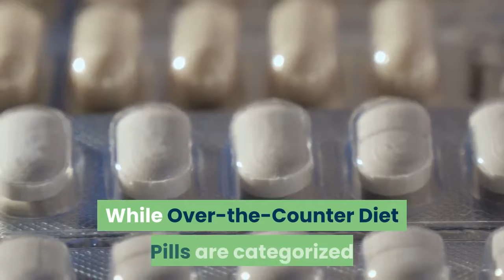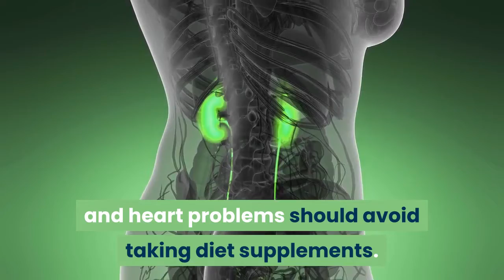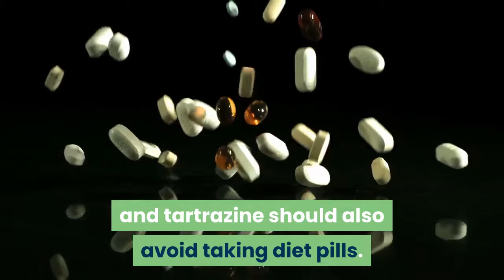What Is True Diet Pills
According to manufacturers, diet pills use natural ingredients capable of prolonging life and containing alcohol used in medication or flavoring.  One thing’s for sure, never take diet pills as substitute for cutting calories without the doctor’s recommendation.  There are simple but important steps to be followed when taking diet pills:
1.Never crush diet pills to mix in drinks or soups.  Take it whole with a full glass of water.
2.Diet pills causes a person to urinate more frequently due to its diuretic effect.  This could lead to dehydration, thus, causing complications.  As a pre-caution, it is best to drink eight glasses of water everyday while on diet pills.
3.Take only the recommended dosage.  Taking more than required will not help you lose weight but increase the risk of side effects.
4.Heartbeat should be less than 86 beats per minute.  Stop taking the pills if it reaches 90 or higher that is why regular checking of pulse is a must.
5.Always follow the instructions set by the dietician and/or doctor and not only rely on what’s enclosed in the box.  Also diet pills will only work as expected if diet plan is being followed.
6.After three months, stop taking the diet pills.  Common diet phenylpropanolamine is safe to use only up to sixteen weeks.  Other studies show that it can cause health problems if taken under one month.
There are two kinds of diet pills; one is the prescription only diet pills and the over-the-counter diet pills.
Prescription Diet Pills - are drugs regulated by the Food and Drug Administration agency which side effects are monitored, maybe advertised and prescribed under certain dosages.  The most popular of these is Xenical, which is licensed for long-term use.  However, this too has it’s own side effects, diarrhea, oily and unexpected fecal discharge are just some.  Therefore, users are advised to take a low fat diet plan.
While Over-the-Counter Diet Pills are categorized as food substitute and are unregulated.  Beware that these diet pills are not Federal authorities tested and may cause serious side effects up to and including death.
Aside from a dietician, local pharmacists can also help in determining the pills that are safe and not for each person’s case.  Just be extra careful about the so-called “natural” or “organic” ingredients.  Not everything that comes from a natural source is safe.  One example is Ma Huang, which is a botanical source of ephedrine known as a stimulant and being studied for potential side effects.
Those who have or have a family history of prostate problems, thyroid disease, mental illness, high blood pressure, and heart problems should avoid taking diet supplements.  The same applies to those who’ve had seizures or strokes.  If someone is taking cold medicines, especially those with decongestants, diet pills should not be taken.  Whether it be a prescription or an over-the-counter diet pill, the dangers are unvarying with other similar drugs which controls the brain to reduce appetite and includes chest pains, hair fall, fever, depression, and even impotence.
And as a general rule, don’t ever try to take diet drugs if pregnancy is suspected.  Persons that are allergic to sulfites and tartrazine should also avoid taking diet pills.  And those who are under 18 years or over 60 years of age should consult their doctor first prior to taking any dietary drugs, especially if they rely on over-the-counter stimulants used as a replacement for increase exercise.